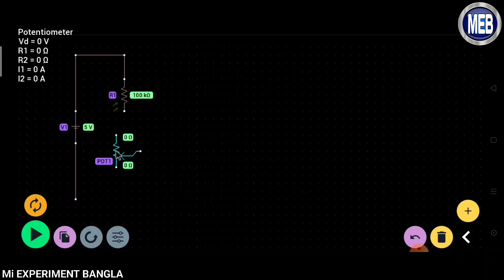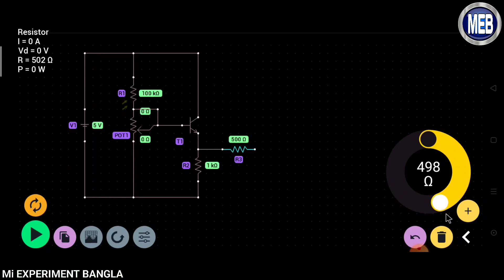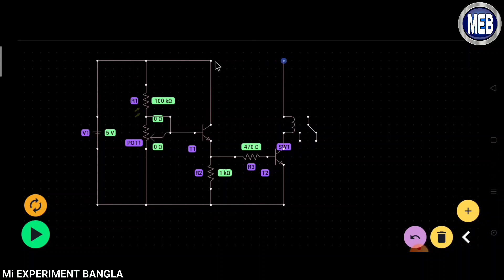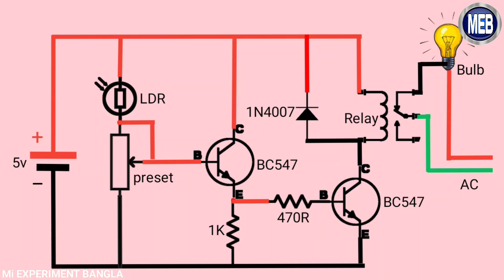Transistor Circuit | Automatic on off Night Light | Using BC547 NPN Transistor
In this channel electric and electronic related videos are uploaded in detail.
Thank you for staying with Eletricks Bangla.

এই চ্যানেল এ ইলেট্রিক এবং ইলেট্রনিক রিলেটেড ভিডিও ডিটেলে আপলোড করা হয়।
ইলেট্রিক্স বাংলার সাথে থাকার জন্য আপনাকে ধন্যবাদ।

মিস করেছেন?

@eletricksbangla  2022

LDR sensor automatic light automatic day night light on and off switch automatic on off switch with LDR circuit day night switch circuit how to make automatic street light automatic street light project diy automatic street light bc547 transistor projects Eletricks Bangla eletricks bangla